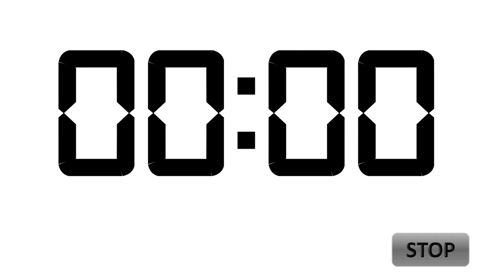5 Minutes Countdown Timer with Alarm - No Copyright - 5 Minutes TIMER - Royalty-free countdown